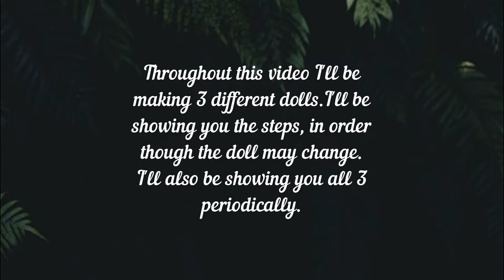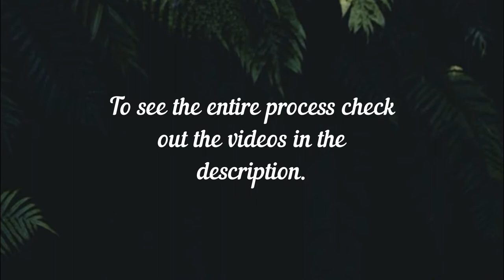DIY Posable OOAK Ewok Art Doll [Part 3 - Paint & wire Armature]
Here is how I made 3 posable Ewok art dolls, watch all 4 videos to see the process from start to finish.